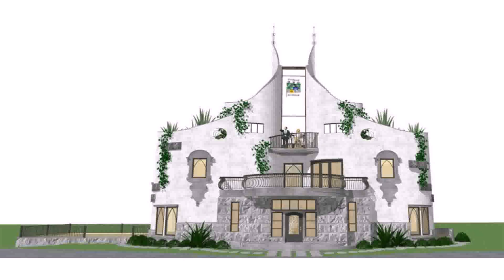House Plans Castle Botswana (see description) (see description)